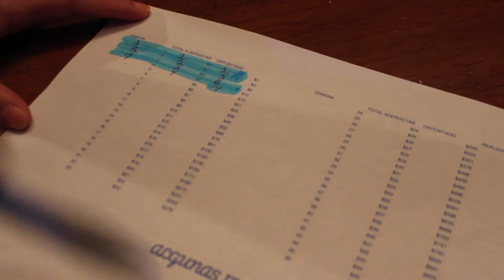El reto del ahorro semana #4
Hola qué tal, continuamos con lo que es el reto del ahorro semana numero 4, echándole ganas!